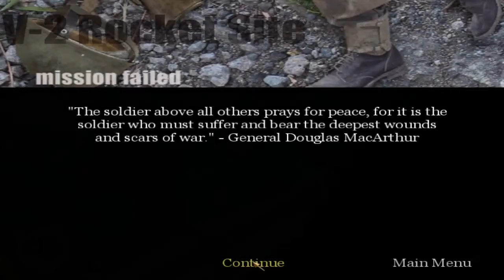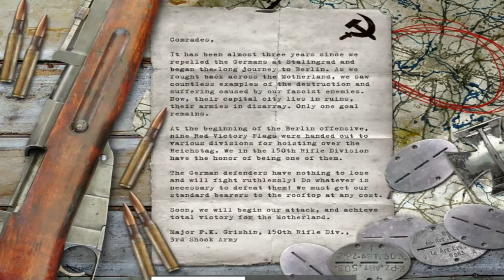PC: Call of Duty Walkthrough Episode 13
COD 1 Mission Gameplay

Genre: Action/FPS
Gameplay: World War II

PSX Medal of Honor

Oddword Abe's Oddysee

Castlevania SOTN